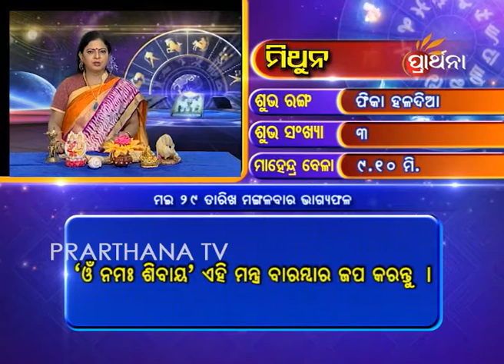Gemini Mithuna 29 May 2018 | Daily Horoscope | ଦେଖନ୍ତୁ ଆଜିର ଦିନଟି କେମିତି କଟିବ